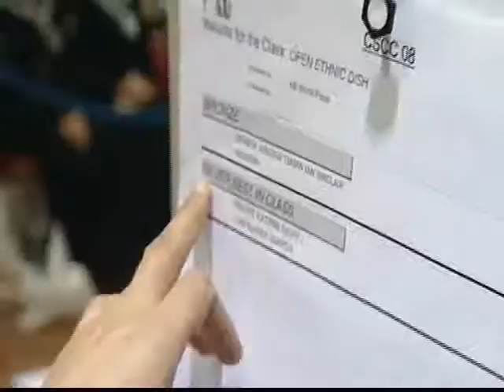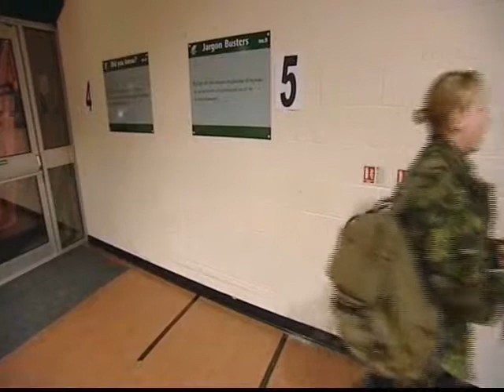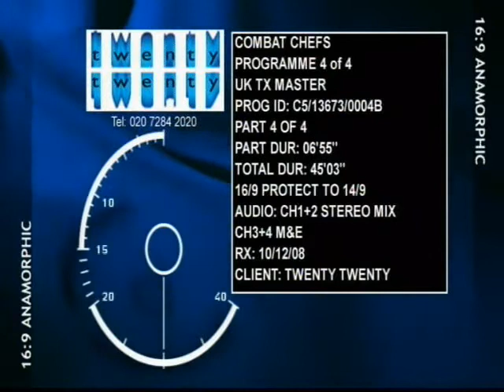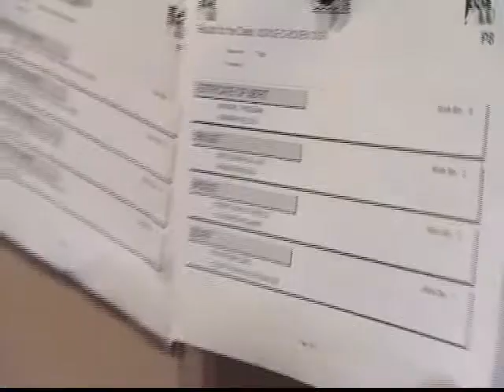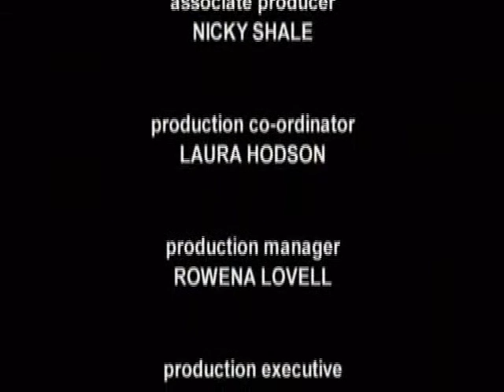Combat Chefs Ep4 Pt3